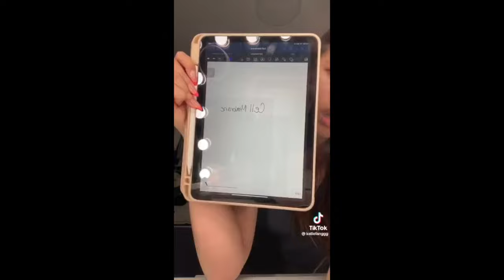GRWM Katie Fanggg | TikTok Compilation